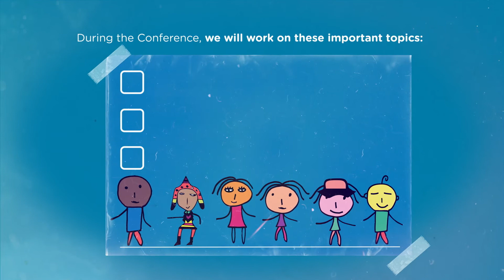IV Global Conference on the Sustained Eradication of Child Labour